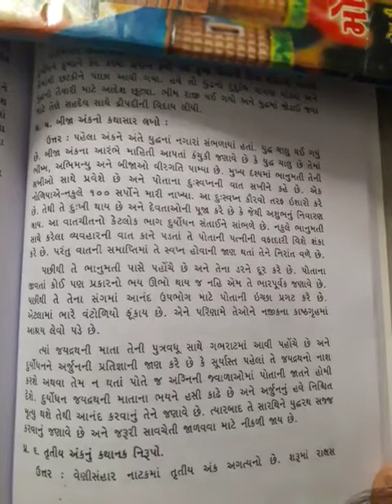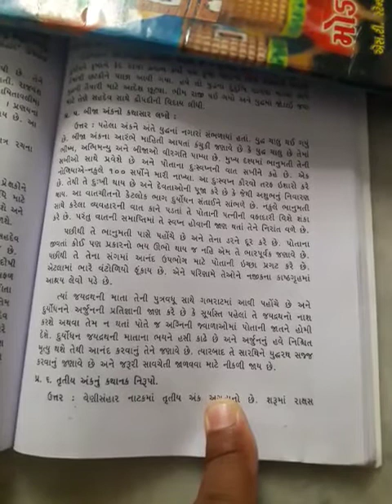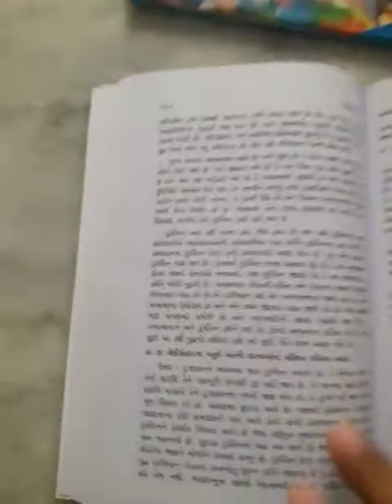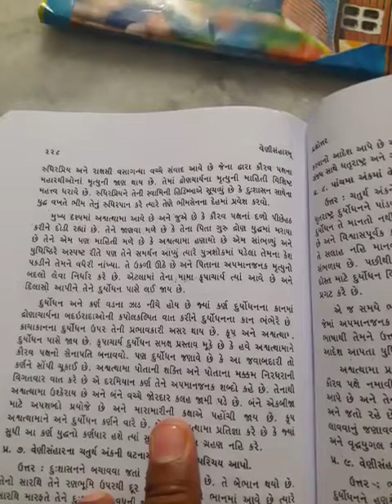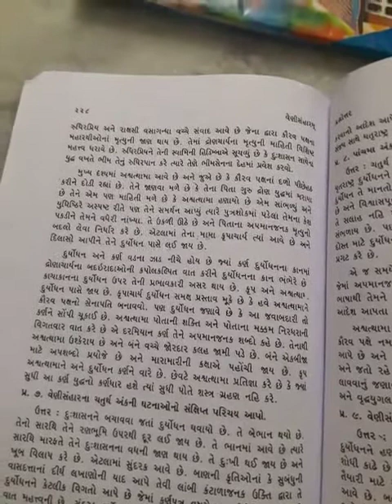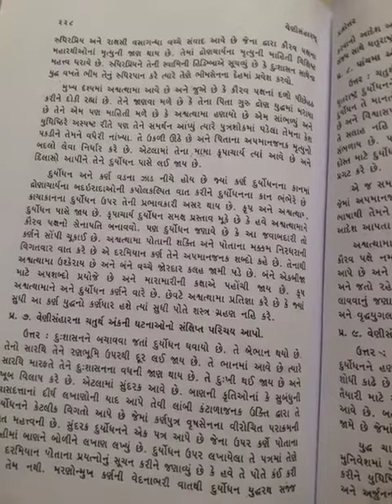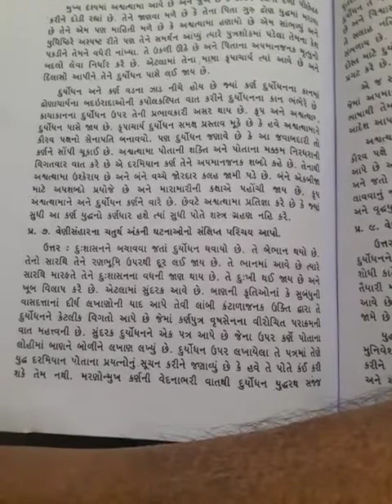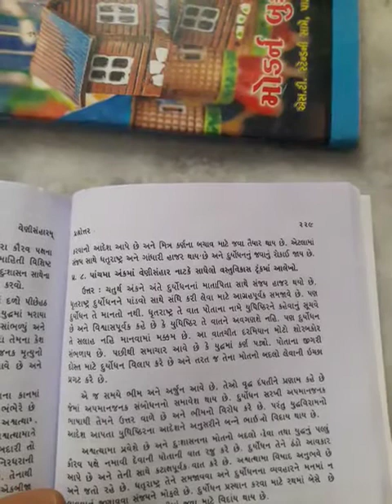B A Sem 1 Ce 101 वेणीसंहार 2